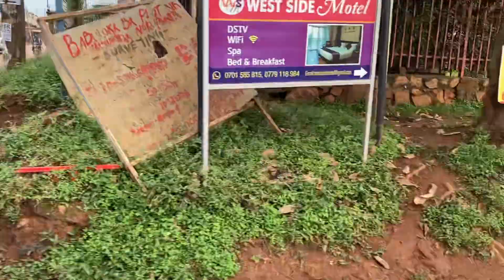Travel around kampala with me🏃‍♀️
Let’s get to know more about Kampala, their people and how they hustle day by day for a living.